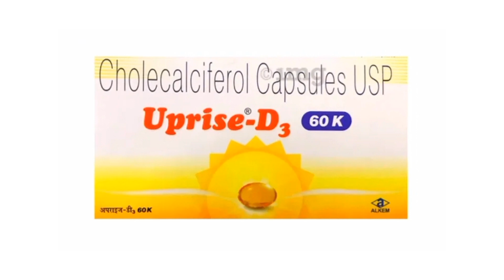Uprise-D3 60k Capsules information in kannada|Uses|side effects|safety Advice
Ashwini.M.M
(Registered pharmacist)